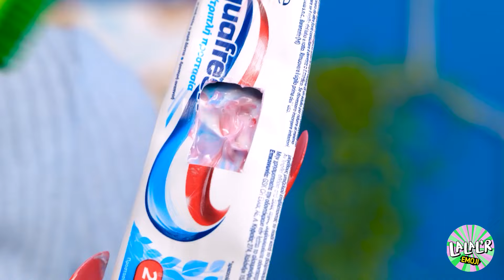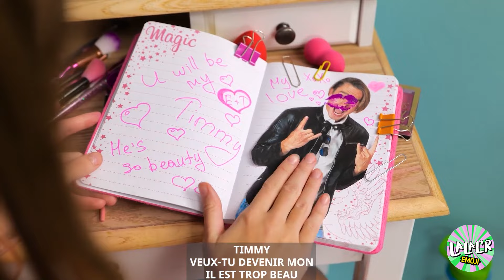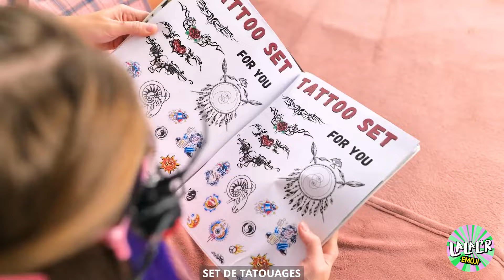Transformation extrême de SOFT Girl à ALT Girl ! La gentille fille est tombée amoureuse d'un E-Boy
Vous vous êtes déjà demandé ce qui se passe quand une fille douce se transforme en fille alternative ? 😲 Dans cette vidéo, nous vous emmenons dans un parcours de relooking extrême où une gentille fille tombe amoureuse d’un e-boy et décide de changer de look ! Des tenues pastel aux styles audacieux, regardez-la naviguer à travers cette transformation dramatique avec des astuces de mode amusantes et des conseils de maquillage.

Rejoignez-nous pour une histoire de relooking amusante et inspirante remplie de rires, de conseils de style et d'une touche de romance. Vous allez adorer voir comment notre gentille fille adopte son nouveau look de fille alternative ! 🎉✨🖤